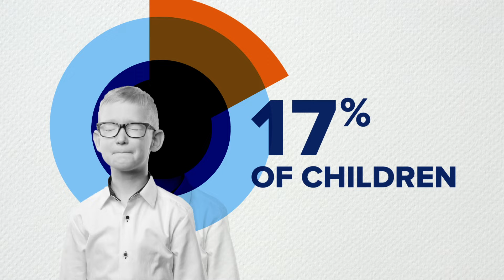Higher Ground USA Veteran Therapeutic Recreation Programs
Learn about how Higher Ground transforms the lives of veterans across the country with the principles of therapeutic recreation.

HigherGroundUSA.org